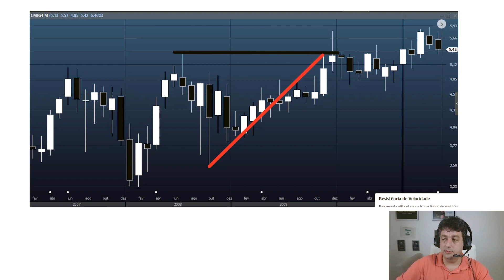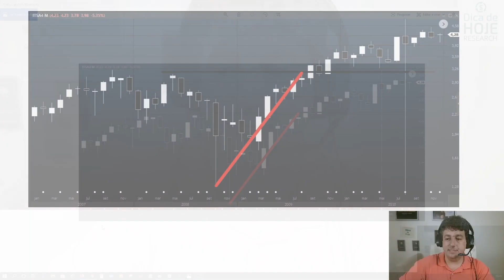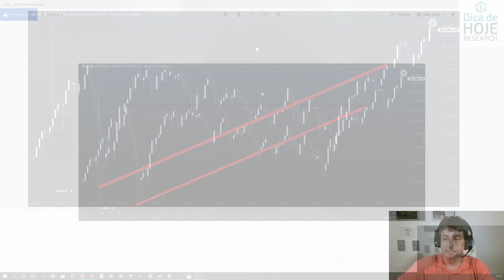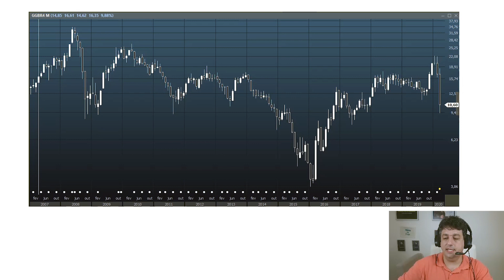Dica de HOje - Ações que se recuperam antes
Exemplos de 8 empresas. Algumas se recuperaram antes e outras não.

Abrimos vagas para o nosso curso Geração de Renda 2.0.

O Curso ideal para montar uma carteira focada em rendimentos constantes. O ideal para ser montado em momentos de stress como o atual.

Agora você pode comprar os produtos segmentados por um preço menor.

O Beginner é a forma mais barata de acessar as carteiras calculadas dentre elas a de Graham. Menos de R$ 0,30 por dia no plano anual.